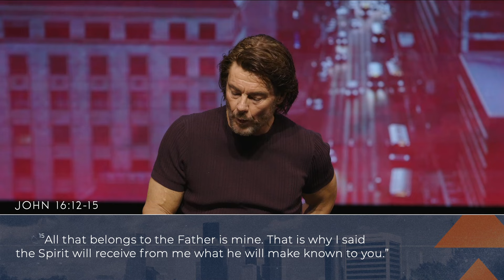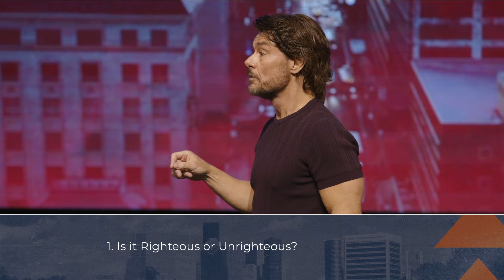Freedom Fighters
“I have much more to say to you, more than you can now bear.  But when he, the Spirit of truth, comes, he will guide you into all truth. He
will not speak on his own; he will speak only what he hears, and he will tell you what is yet to come.